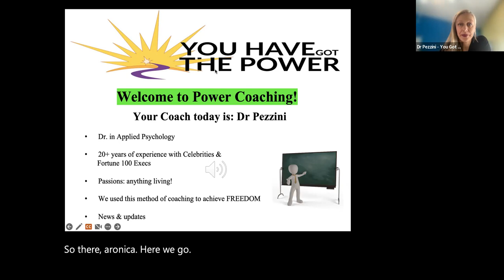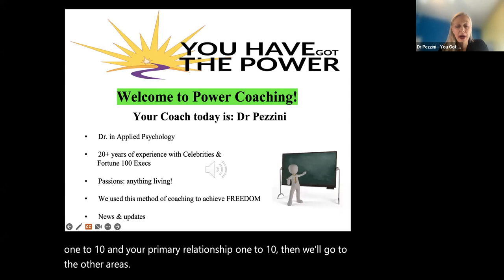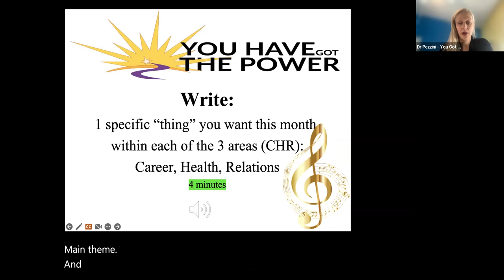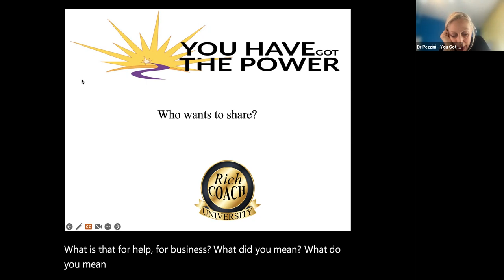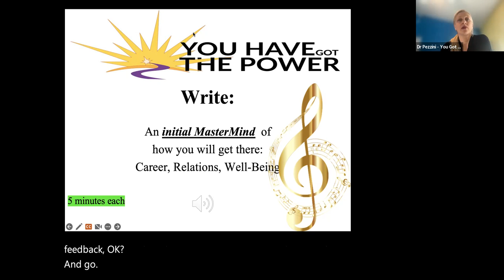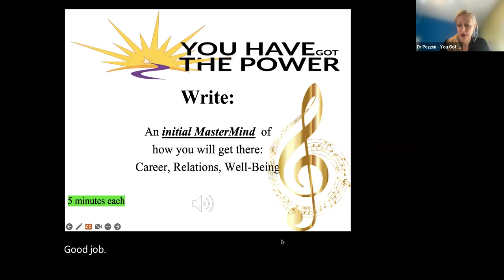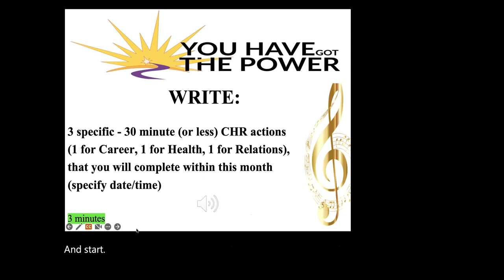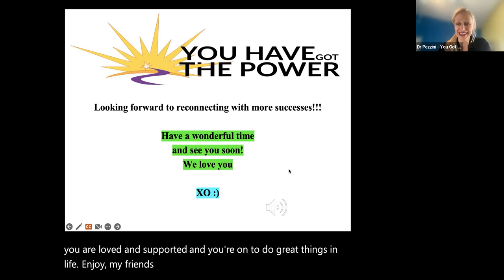Quarter 2 2023 Projection with PowerGroupCoach.com 1VIPCoach.com YouGotPower.com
00:06:02 Dr Pezzini - You Got Power: Major Themes
00:06:13 Dr Pezzini - You Got Power: For 2023
00:06:23 Dr Pezzini - You Got Power: Gary: simplification
00:06:37 Jodi Manager: success, step out of comfort zone
00:06:53 Dr Pezzini - You Got Power: Veron: new market exploration
00:07:17 Sandra Duarte: Support Family, Health
00:08:18 Sandra Duarte: Health primary, Support family
00:08:42 Dr Pezzini - You Got Power: Health
00:08:59 Dr Pezzini - You Got Power: 7
00:09:08 Jodi Manager: 5
00:09:19 Sandra Duarte: 5
00:09:32 Gary Woodcock: 7
00:09:43 Dr Pezzini - You Got Power: Primary
00:09:58 Sandra Duarte: 5
00:10:11 Gary Woodcock: 6
00:10:33 Jodi Manager: 8
00:11:10 Veron: 8
00:11:47 Dr Pezzini - You Got Power: 8.5
00:11:50 Gary: 7
00:11:52 Dr. Duarte: 5
00:11:53 Jodi Manager: 8
00:11:57 Veron: 7
00:12:03 Dr Pezzini - You Got Power: Friends
00:12:09 Dr Pezzini - You Got Power: 9
00:12:12 Jodi Manager: 9
00:12:12 Dr. Duarte: 8
00:12:23 Gary: 6
00:12:23 Veron: 8
00:12:34 Dr Pezzini - You Got Power: Professional Network
00:12:42 Dr. Duarte: 7
00:12:47 Veron: 7
00:12:48 Gary: 8
00:13:02 Dr Pezzini - You Got Power: 8
00:13:11 Dr Pezzini - You Got Power: Fun
00:13:17 Dr Pezzini - You Got Power: 10
00:13:23 Veron: 6
00:13:25 Dr. Duarte: 6
00:13:26 Jodi Manager: 8
00:13:29 Gary: 6
00:13:41 Dr Pezzini - You Got Power: Give
00:13:48 Dr Pezzini - You Got Power: 8
00:13:51 Jodi Manager: 3
00:13:53 Veron: 7
00:13:59 Dr. Duarte: 6
00:14:04 Gary: 5
00:14:17 Dr Pezzini - You Got Power: Active Income
00:14:21 Dr Pezzini - You Got Power: 5
00:14:25 Jodi Manager: 2
00:14:25 Gary: 5
00:14:35 Dr. Duarte: 8
00:14:35 Veron: 5
00:14:38 Dr Pezzini - You Got Power: Passive income
00:14:42 Dr Pezzini - You Got Power: 7
00:14:45 Jodi Manager: 2
00:14:49 Gary: 3
00:14:56 Dr. Duarte: 4
00:14:57 Veron: 2
00:15:02 Dr Pezzini - You Got Power: BIz/Career
00:15:11 Dr Pezzini - You Got Power: 6.5
00:15:14 Veron: 6
00:15:15 Dr. Duarte: 8
00:15:17 Gary: 7
00:15:21 Jodi Manager: personal 5
00:18:22 Dr Pezzini - You Got Power: Stay focused on your main theme and where you want to be with it by end of Q2/June 30
00:26:11 Dr. Duarte: Health is at 5 and would like to get to 6 by end of June/Q2. Release 20lbs or more. Feeling Vigorous, energize, excercising daily (swimming, walking, dancing), emotionally and spiritually fulfilled. More clear thinking.
00:31:20 Gary: That sounds awesome Jodi
00:31:32 Dr. Duarte: Best of success Jodi!!
00:49:05 Jodi Manager: great
00:54:27 Gary: Take up Invitation to Register on Ulinc - Tue April 11 at 3:00 pm
00:56:47 Dr. Duarte: Will be walking at sun rise or sun set 3x a week and going to the J _Family center 3x a week
00:56:47 Jodi Manager: Start a blog up and running Wednesday the 19th, C4SL Blog for self luv
00:56:53 Veron: Keep track of actions 18th
00:58:06 Dr. Duarte: That was Health_ 5K steps/day via strategy mentioned Career_ Complete pending work to feel releave Relationship use lovelanguage app
00:59:25 Dr. Duarte: Take pics with Kimi while hiking around the lake
00:59:36 Gary: Catch up with an old friend
00:59:50 Jodi Manager: enjoy alone time
01:00:05 Veron: Write email to a far away friend
01:01:05 Dr. Duarte: Thank you Elena
01:01:12 Jodi Manager: thank you